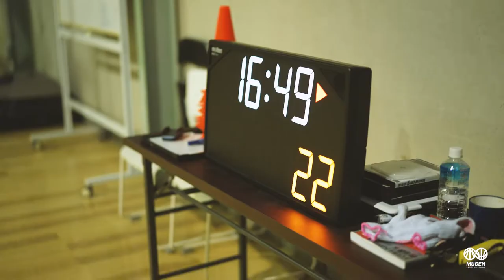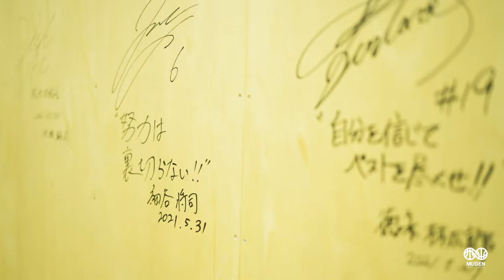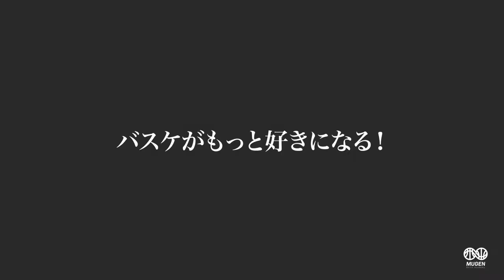MUGEN Skillz Academy PV